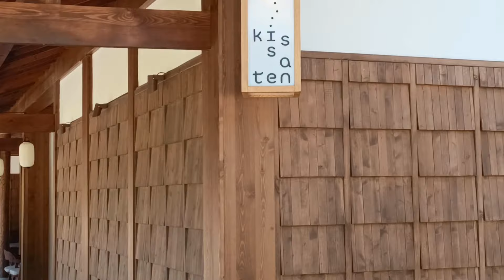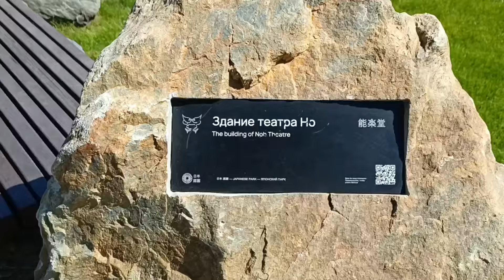🌸🌺 ВЕЛИКОЛЕПИЕ ЯПОНСКОГО САДА В ПАРКЕ ГАЛИЦКОГО, КРАСНОДАР 🌺🌸